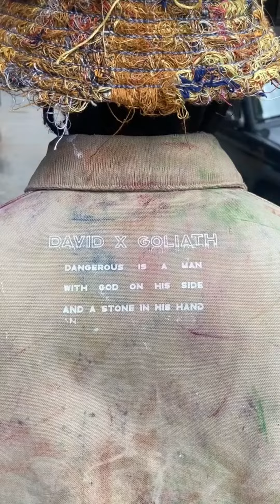WHAT EVERYONE IS WEARING IN NEW YORK CITY STREETS🇺🇲🗽 #7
WHAT EVERYONE IS WEARING IN NEW YORK CITY STREETS.